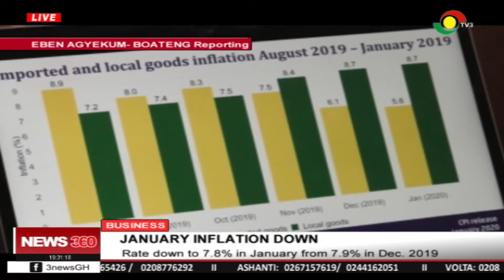Inflation rate down from 7.9% in December 2019 to 7.8% in January 2020